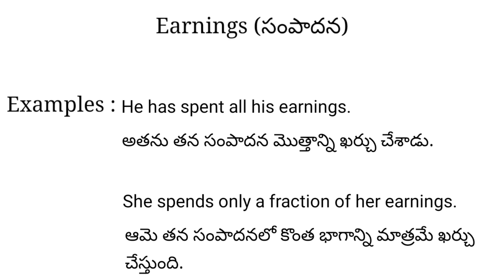Earnings meaning in telugu with examples | Earnings తెలుగు లో అర్థం @Meaning in Telugu